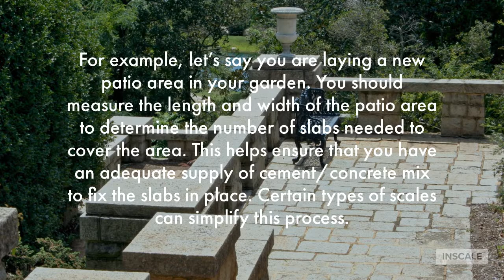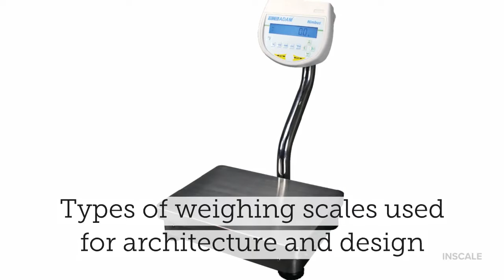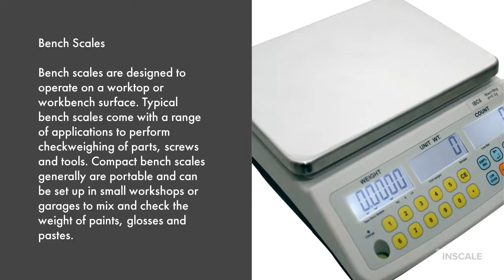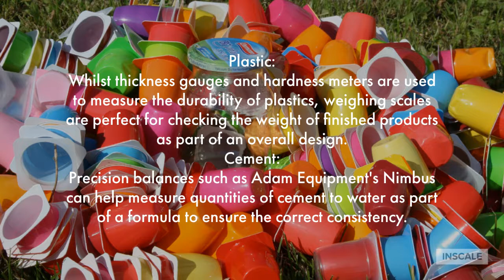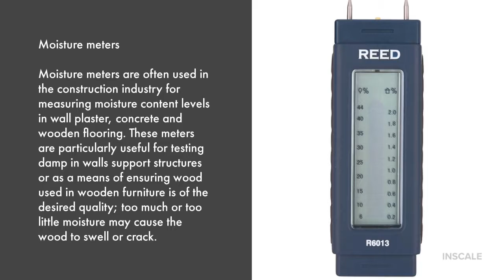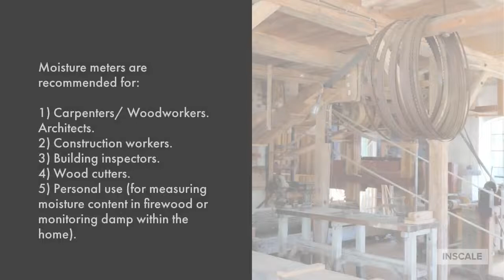Weighing Scales for Construction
An accurate weighing scale is helpful in design and construction projects. Monitoring stock levels is essential when maintaining your supply of building and design products. Inadequate stock supply can stop the project from proceeding. Excessive stock supply means construction products can sit unused for long periods of time, wasting money and space. By weighing materials before use, you can plan ahead and purchase the correct amount of materials to complete your project.

In this video:
Why do I need a weighing scale for construction?
What are weighing scales used for in design?
Types of weighing scales used for architecture and design
Materials that require weighing before use in design
How to weigh cement for building?
Other measurement devices used in construction and building design